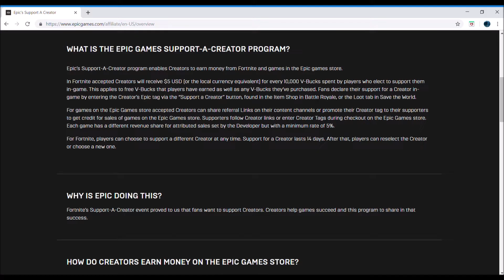3 More.... Send help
Title: 3 More. Send help
Description: WE'RE HALF WAY THERE!!!